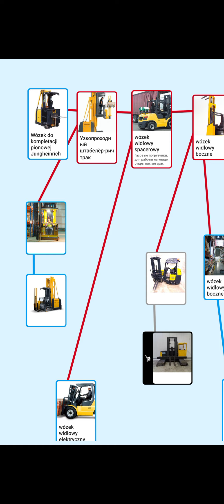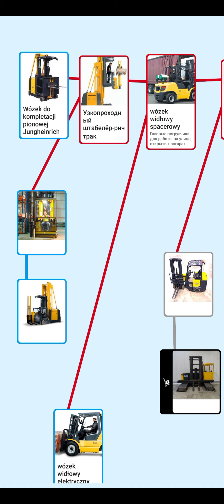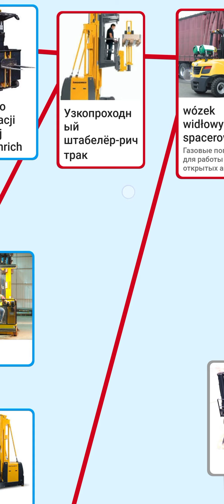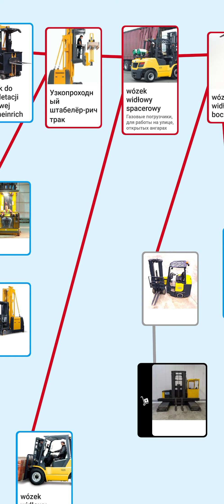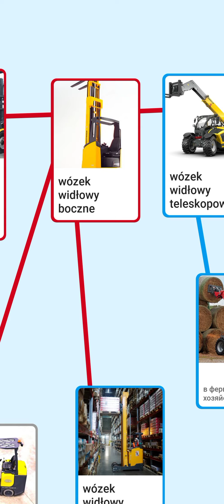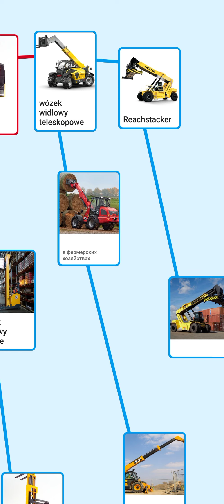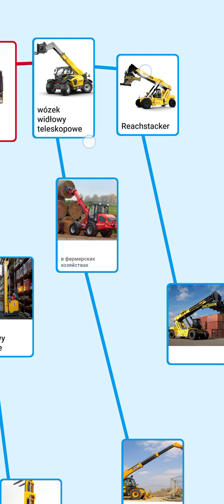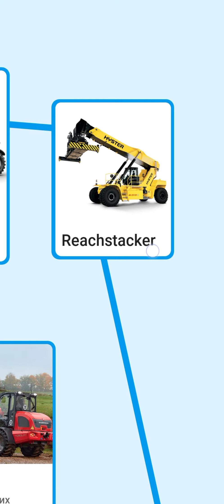Виды погрузчиков для работы карщиком в Польше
Виды погрузчиков:
1. Wózek do kompletacji pionowej
2. Узкопроходный штабелёр-ричтрак
3. Wózek widłowy: spacerowy, elektryczny
4. Wózek widłowy boczne
5. Wózek widłowy teleskopowe
6 Reachstacker

Друзья, подписавшись на страницу в Фейсбуке, вы автоматически добавляетесь в группу "Предлагаю работу карщиком в Польше" .